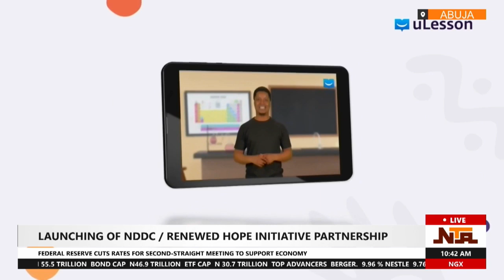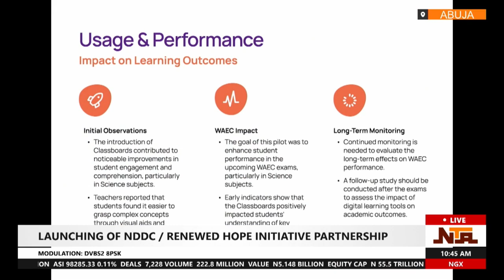Chief Academic Officer of U Lesson Demonstrates the Product | NTA